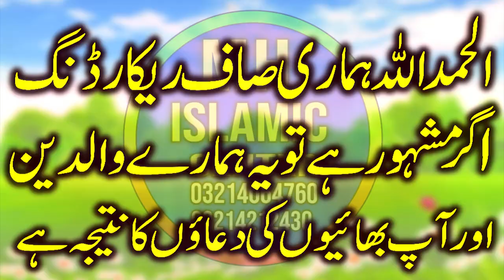Beautiful Speech By Molana Murtaza Yazdani Sb|MH Islamic Center 2023